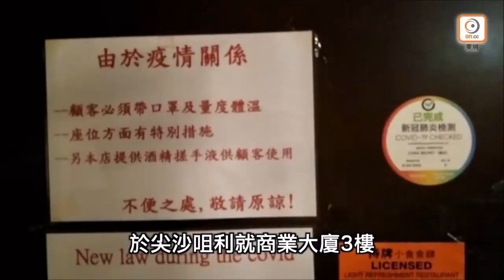2020.10.03 今日新聞精選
【今日新聞精選】

特朗普染疫發燒呼吸困難入院　權力無移交彭斯
疑似露械照網上流傳　Lunch哥認衰稱你情我願
今增4宗確診　將軍澳IVE男生染病　全校停課逾2000師生須檢測
市民嘆禁聚措施令節日氣氛大減　酒樓生意大跌75%
網民熱話：私家車行錯路後退險撞車　野蠻女反怨人「跟車太貼」